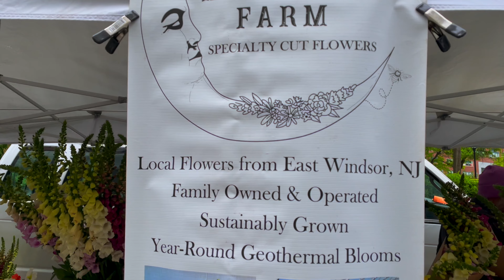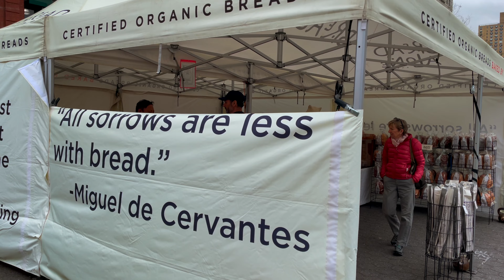New York City Walking Tour [4K] - Washington Square Park to Union Square